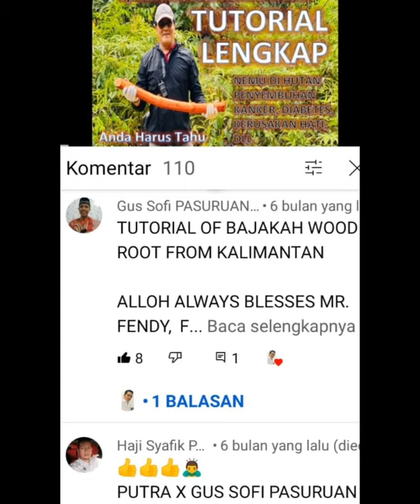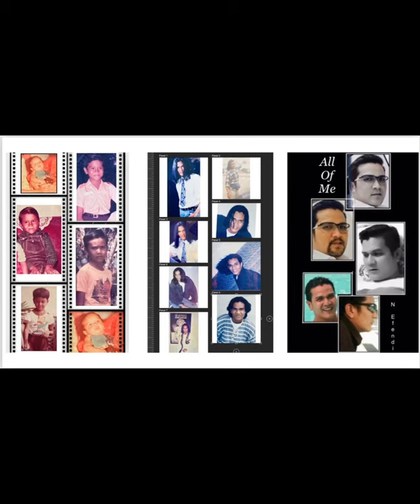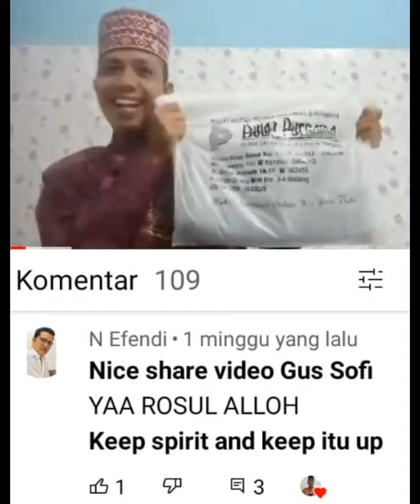MOTIVATION Mantan Model Profesional Bandung Om N.Efendy [for Gus Sofi Sgr Monetasi dg Gaji Bsr]